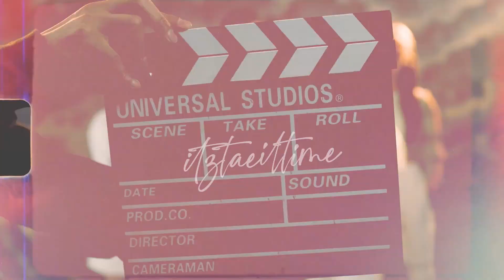my indirect kpop opinions.. [super hard to guess...]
⇸open me!
Hey besties, cishets and gays alike!
Just decided to hop on the trend before it got overused! (not like it isn't already) but i thought it'd be super fun to state my indirect opinions. I tried being as polite as I could in the video so I'm really sorry if something comes off as really harsh, I don't mean to be! Also I'm sorry for the droning sounds in the video; I'm recording in the midst of a thunderstorm- but anyways, I'm excited to see what y'alls guesses are and if you get any right!

How old I am: 16
My pronouns?: She/her
My ults: CIX, GWSN, WJSN, VIXX, NCT, TBZ, EPEX and more..

I own none of the clips in the video.

tags
Kpop kpop k-pop k pop BTS Blackpink Monsta X Exo Seventeen Loona Twice Red Velvet Brave Girls Weki Meki Tri.be Momoland Chungha Sunmi IU Kang Daniel MCND Kim Woo Seok unpopular opinions kpop unpopular opinions reactions reaction HyunA Dawn Pentagon Aespa Stray Kids iKon Treasure Got7 Day6 ITZY NCT NCT 127 NCT DREAM NCT U WayV Nu'est Pristin IOI I.O.I WJSN Weki Meki UP10TION woo ah woo!ah! CIX GFRIEND Mamamoo GWSN SNSD Vixx Girls' Generation ATEEZ IZ*ONE Wanna One X1 Shinee Super Junior Jessi Orange Caramel Miss A Block B Oh My Girl APRIL BoA CLC Somi SISTAR AOA EXID TXT Tomorrow By Together Bighit JYP SM YG BigBang Winner The Boyz Rocket Punch Everglow Weeekly (G)I-dle Gidle ab6ix Cravity StayC Chung Ha Kingdom Mnet ELRIS ONF WOODZ SuperM MY.st GreatGuys Verivery CIX 1THE9 Lucy TO1 TOO Golden Child ONEUS WayV ATEEZ Stray Kids Treasure TXT AB6IX E'LAST T1419 Drippin BDC SuperM Enhypen D-CRUNCH OnlyOneOf Wei P1Harmony Bae173 UNB D1CE Dongkiz Like A Movie Ghost9 Limitless New Kidd Noir Signal Target 1Team 2Z Pinkfantasy Hellovenus Pink Fantasy Survival Show Epex Lightsum Hot Issue Cignature Secret Number